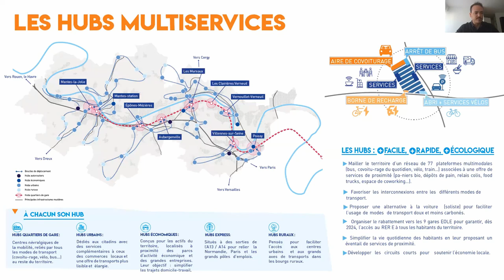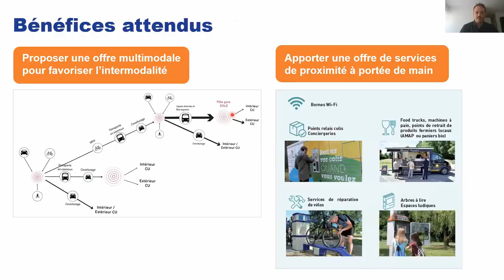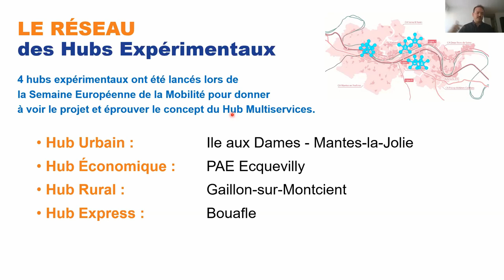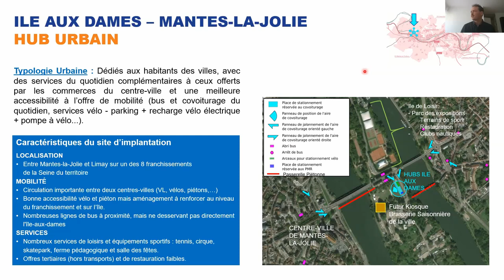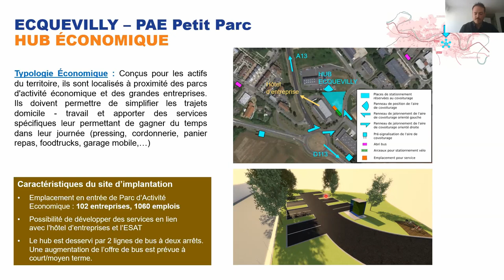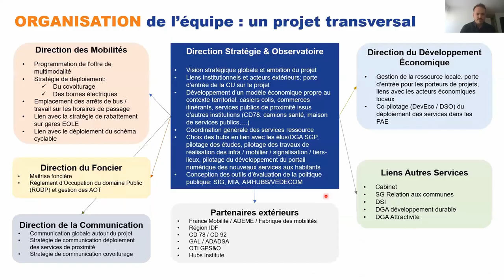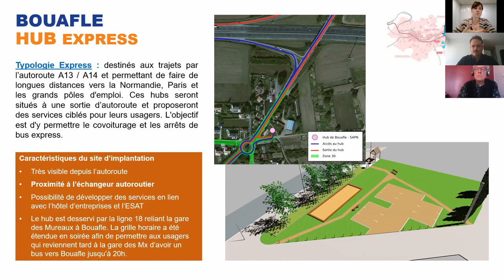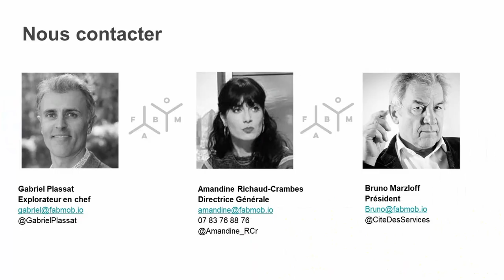FabMob - La démobilité pour plus de liberté ?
La démobilité? Privation de liberté ou solution pour en retrouver? Quel changement de paradigme pour les territoires et les entreprises?
Trouver des réponses avec La Fabrique des Mobilités - FabMob, Bruno Marzloff, Mathieu Lafarge, Amandine Richaud-Crambes